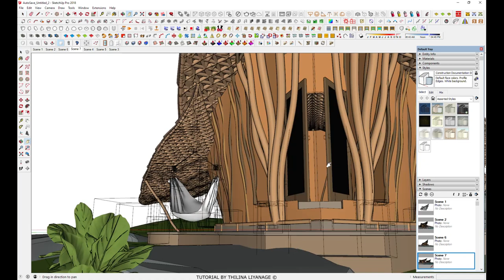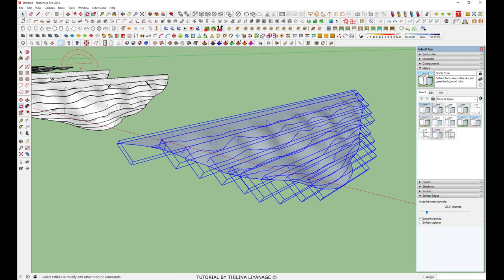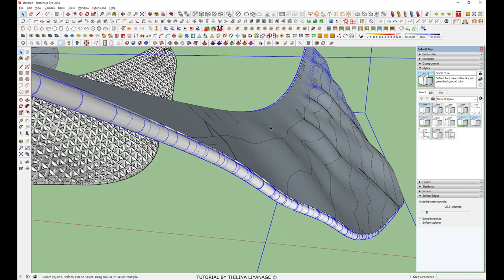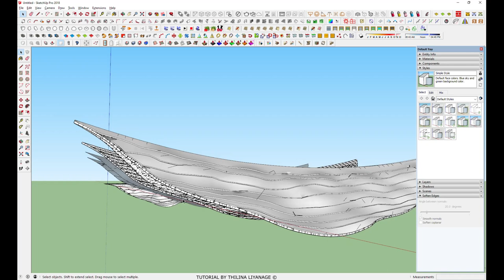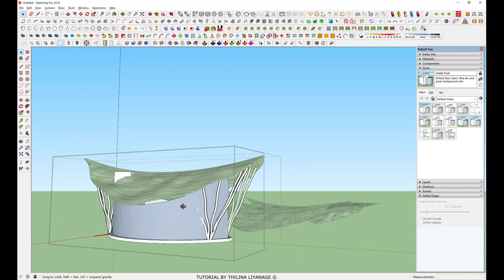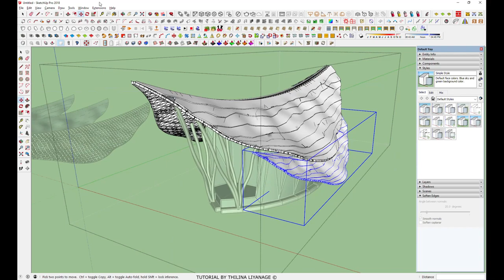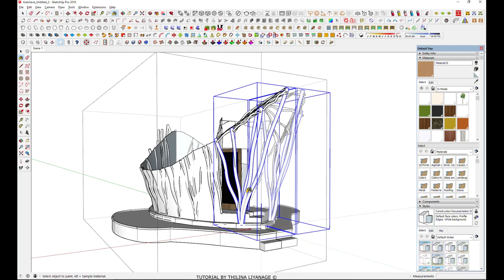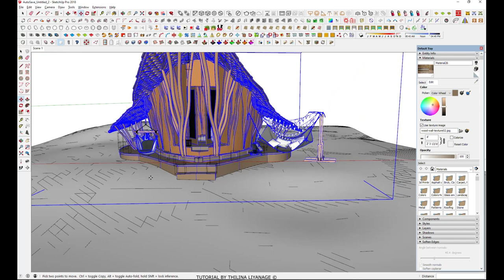Making Of Bali Chalet With Sketchup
Part 1-Modelling
This Video Shows How To Make Complex/Organic Shapes Of 3D models With Sketchup And Sketchup Plugins.
Used Sketchup Plugins
1. JHS Power Tool Bar